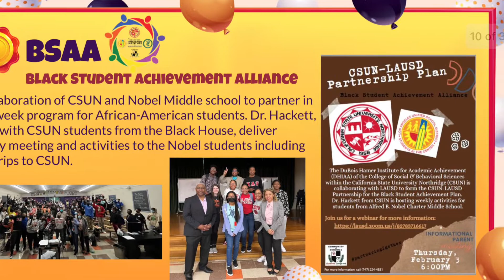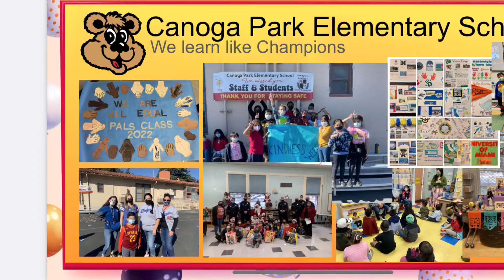COS Digital Yearbook